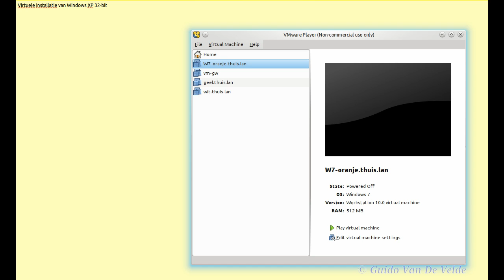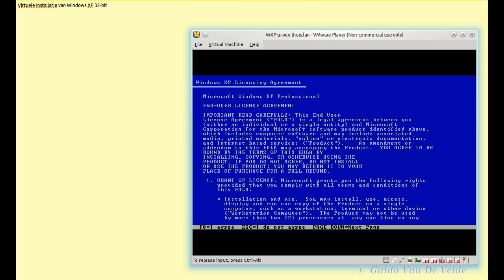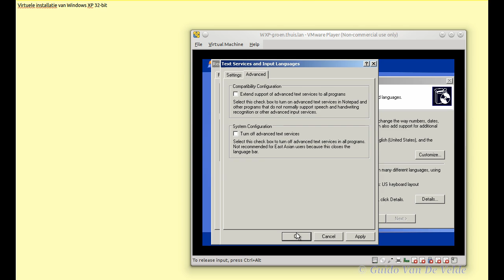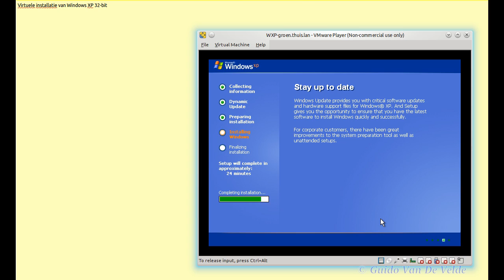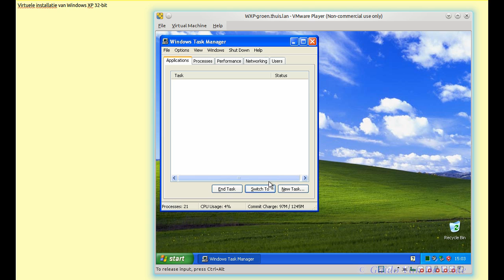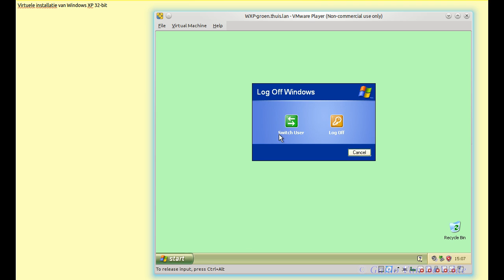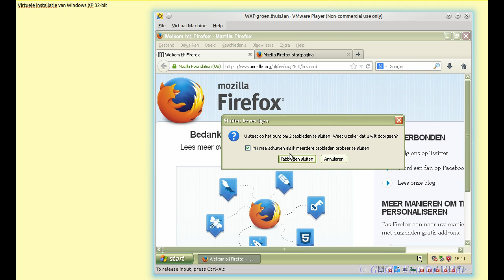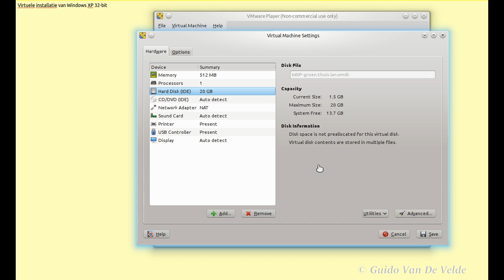Installatie Windows XP client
Virtuele installatie van een Windows Client, XP 32-bit